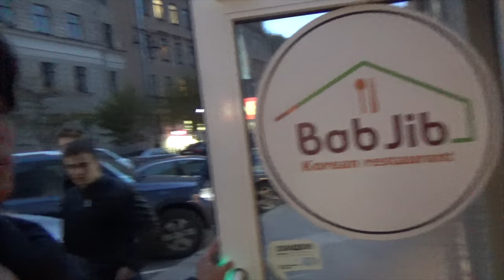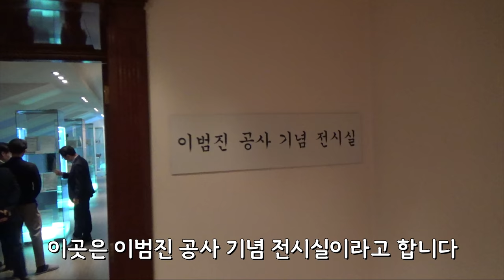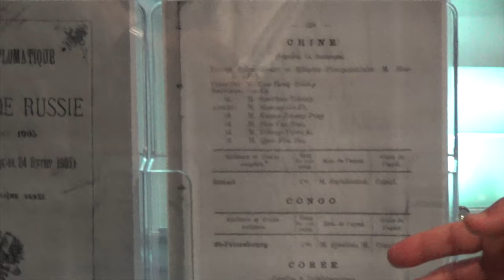처음 본 러시아여자한테 불닭볶음면을 내밀기